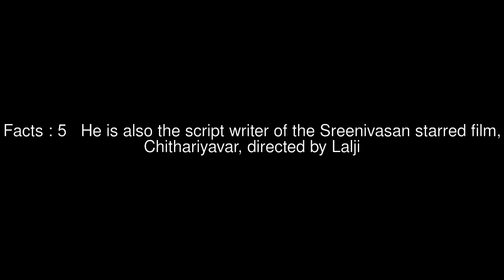G.R. Indugopan Top #6 Facts